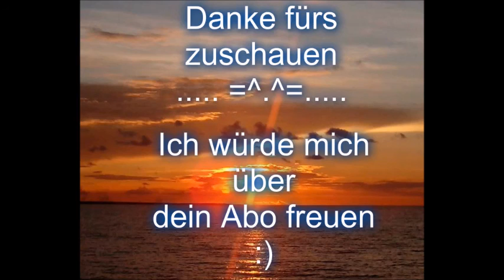DIY ★ Dose & Bild verschönern (^^,♥|Diana Lohmer - 💗 -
würde mich riesig freuen ♥

♥ Bei Fragen  schreibt mir einfach eine email